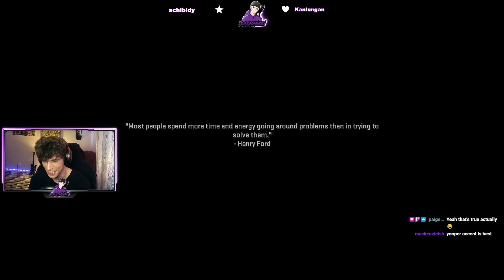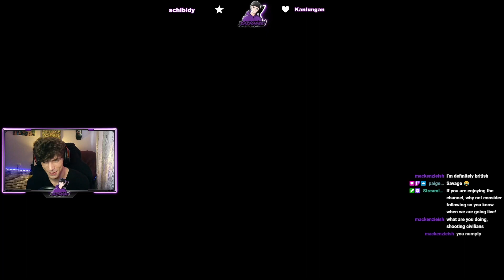The Journey Continues callofduty modernwarfare2 Campaign Part 2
We continue our journey through the Call Of Duty Modern Warfare 2 campaign, part 3 coming tomorrow!